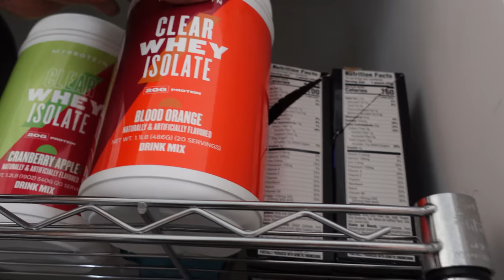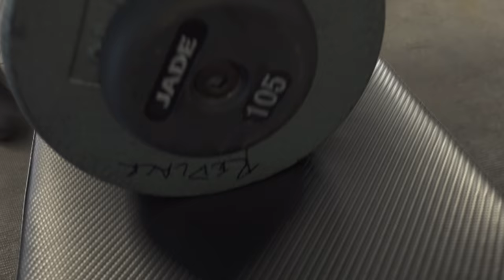Best Workout For Strength & Mobility | FULL BODY WORKOUT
► do twice